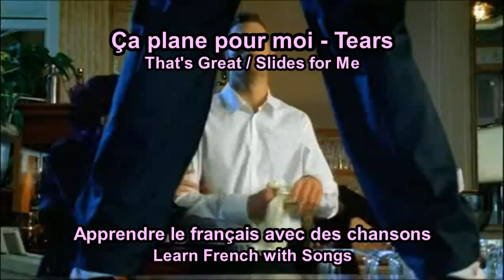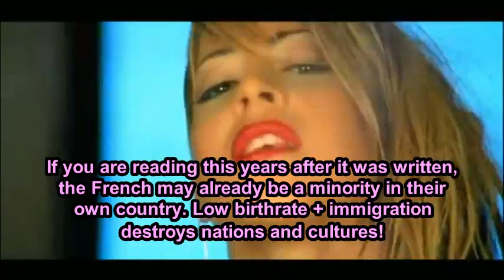Ça plane pour moi - Tears- Paroles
Tears - Ça plane pour moi - Paroles